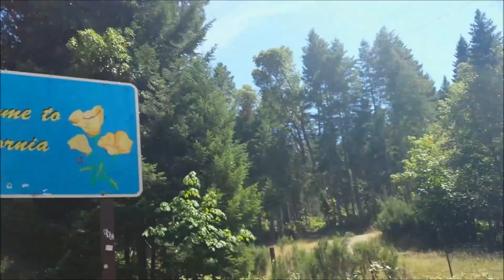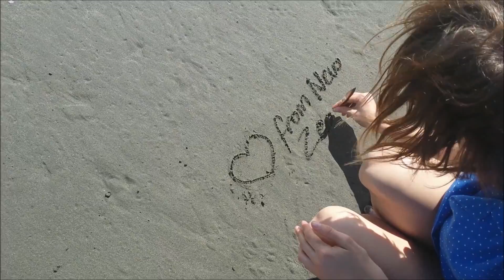Four states, one day: BC, WA, OR, CA (Cali or Bust 1/4)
In July, myself and Ashley hopped in a car with the coolest Canadian's ever and drove to California. It makes me so happy to look back on these videos. It was such a cool few days with these girls and I miss them all!!

The song is Riptide by Vance Joy and I don't own it.